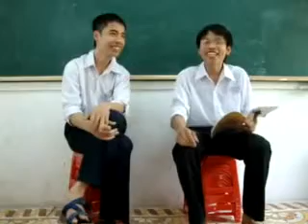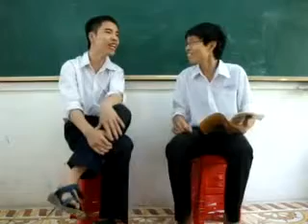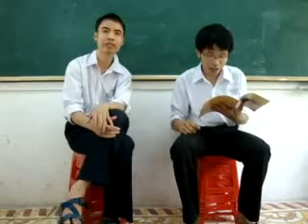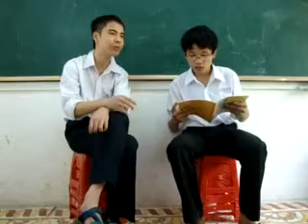hoi xoay dap xoay_lop 11